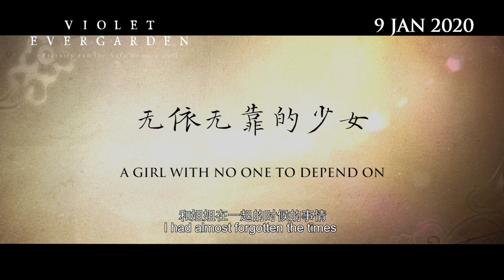VIOLET EVERGARDEN: ETERNITY AND THE AUTO MEMORY DOLL - In Cinemas 9 Jan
Release Date: 9 January 2020 in Singapore
Cast: Yui Ishikawa, Minako Kotobuki, Aoi Yūki, Takehito Koyasu, Kōki Uchiyama, Aya Endō
Director: Haruka Fujita
Genre: Animation

SYNOPSIS

... I sold my future in exchange for protecting what is precious to me.

A girls' academy that only girls from respectable families could attend. For Isabella York, who attends it under a "contract" with her father, this beautiful place where white camellias bloom is nothing more than a prison...

Before Isabella, who had lost all hope and expectations for her future, Violet Evergarden, hired as her tutor, appears.